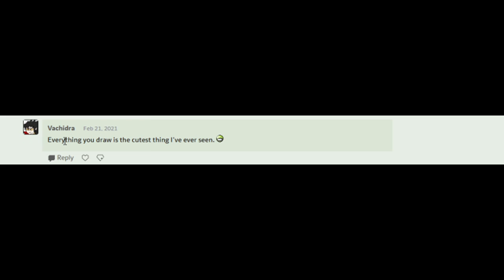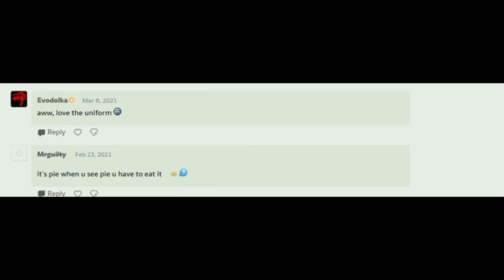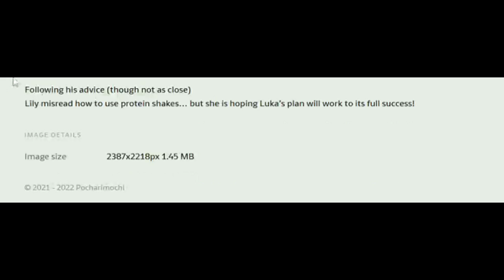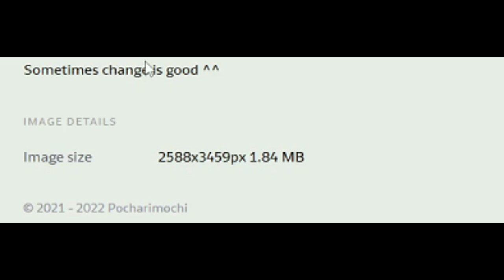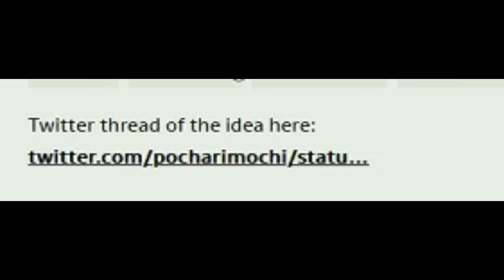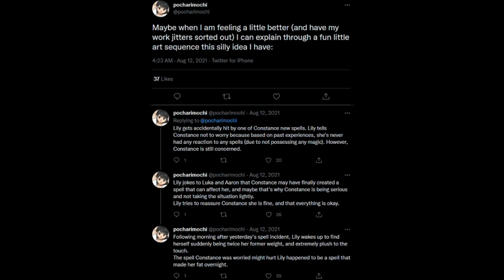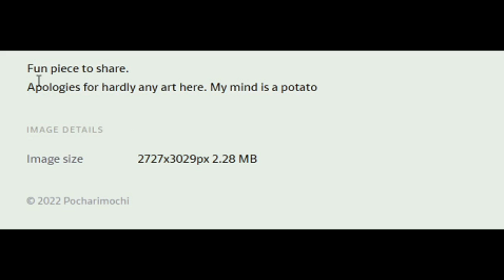Pie job shenanigans and more by Pocharimochi (Dubbed)